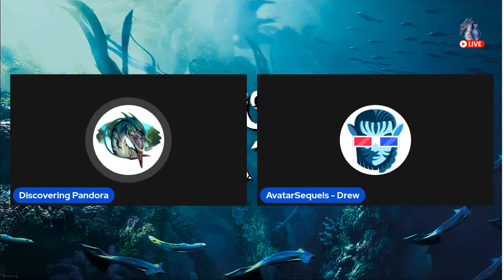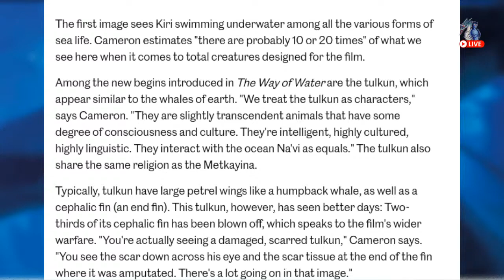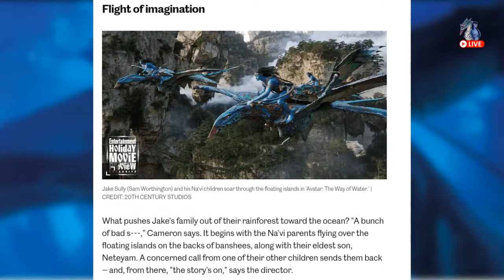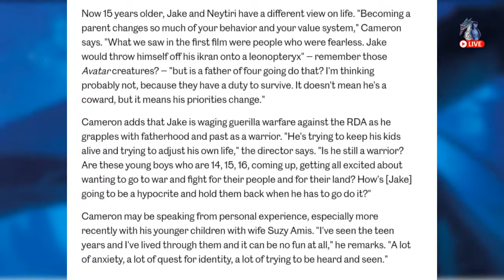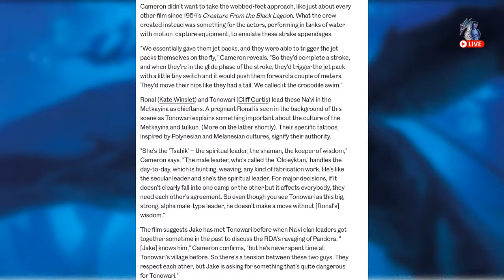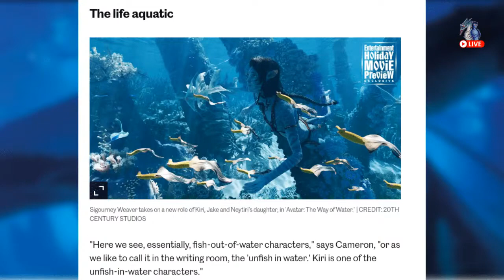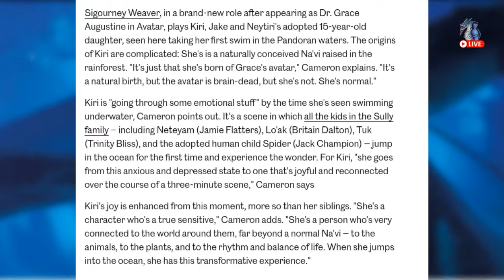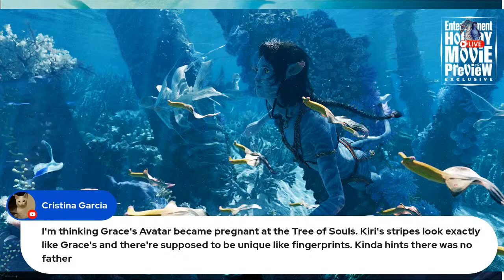Kiri's Origins REVEALED and NEW Avatar 2 IMAGES with Key DETAILS Discussion LIVE Exploring Avatar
AvatarSequels.com is now on YouTube as Avatar Sequels. I look forward to discussing all things in the James Cameron Avatar universe.

This episode streamed LIVE on November 4, 22. Kiri's Origins REVEALED and NEW Avatar 2 IMAGES with Key DETAILS Discussion LIVE Exploring Avatar

Gerry from @PandoranHangout and myself @avatarseaofblue combine to make Exploring Avatar, this week we dive into the 4 new photos from EW and break each one down. The biggest info being Kiri's origins, revealed by James Cameron. The end of this episode my wifi went out on me, so I apologize for that!

You can find myself and @PandoranHangout live every Friday night at 10 CST with new @AvatarOfficial content each week.

Or purchase an Avatar product on Amazon through one of the following links-

McFarlane Toys

7" Line Large Scale-
Tonowari 7" figure
Jake Sully 7" Avatar 2 figure
Neytiri 7" Avatar 2 figure
CET-OPS Crabsuit
AMP Suit v.2 with Bushboss 7" scale
Skimwing 7" scale
Neytiri figure 7”
Jake Sully figure 7”
Colonel Quaritch figure 7”
Jake Sully figure 7” Banshee
Neytiri's Banshee Seze 7”
AMP Suit 7”

Small Scale-
Ikeyni’s Banshee
Green Mountain Banshee
Blue Mountain Banshee
Omatikaya Rainforest Playset
Jake and Banshee
Neytiri and Banshee
Quaritch and Amp Suit
Tsu’tey and Direhorse
Jake vs Thanator

Books-

The Making of Avatar
The World of Avatar A Visual Exploration
Ultimate Avatar Sticker book
Avatar - The Way of Water Visual Dictionary
The Art of Avatar - The Way of Water
Avatar The High Ground Vol 1
Avatar The High Ground Vol 2
Avatar The High Ground Vol 3
Avatar The High Ground Library Edition